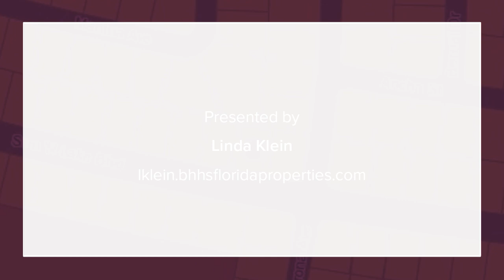8224 Sun 'n Lake Boulevard Sebring, FL 33872